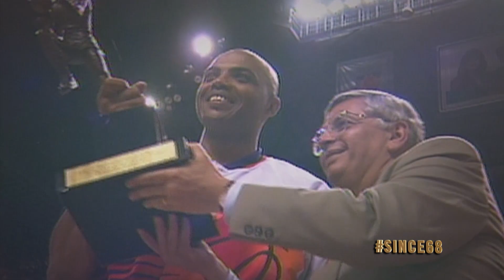Since '68: Sir Charles 1992-93 MVP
In his first season with the Suns, Charles Barkley led Phoenix to the NBA Finals as well as winning MVP and leading the team in total points, rebounds and assists.